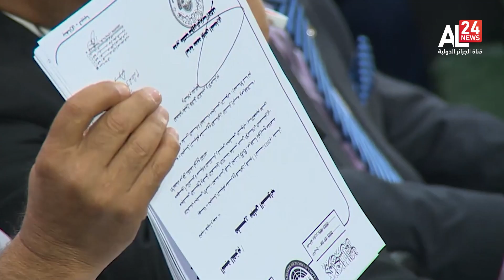ليبيا: بعد تحفظات البعثة الأممية.. إحالة الملاحظات بشأن القوانين الانتخابية إلى لجنة 6+6